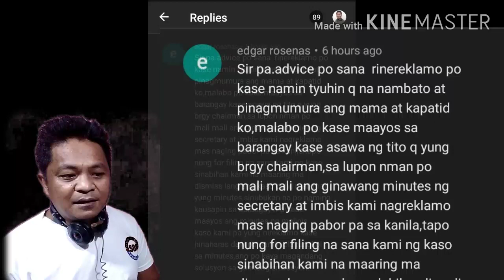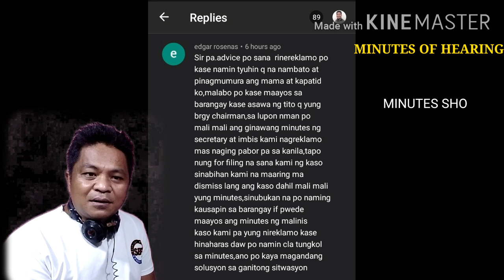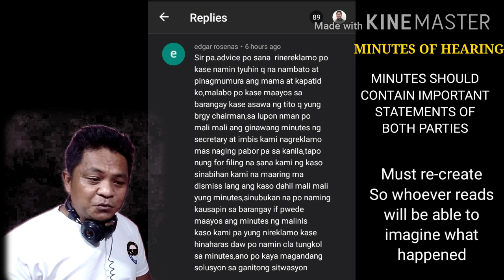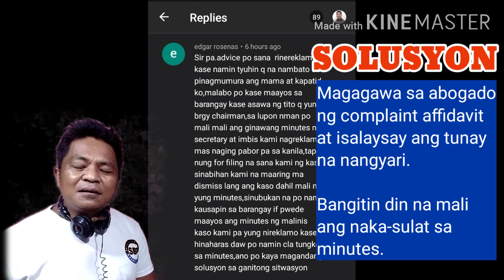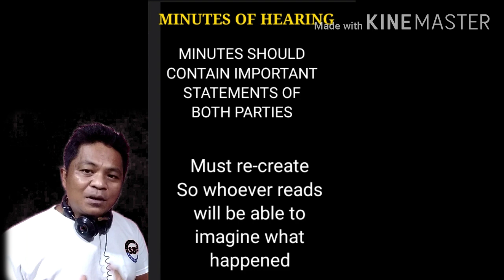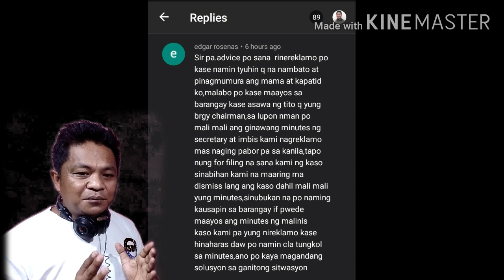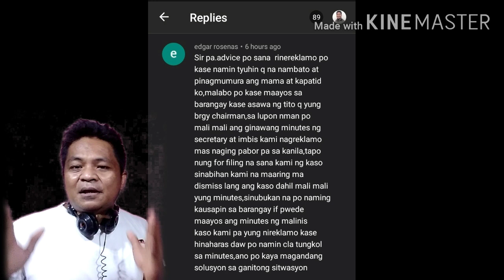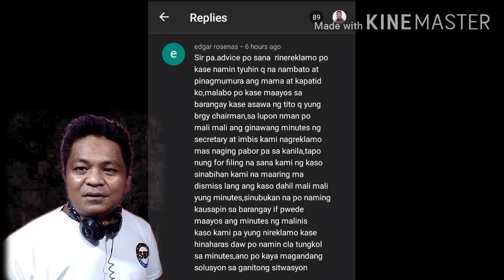LUPON TAGAPAMAYAPA| ASAWA NI KAPITANA ANG KALABAN AT MALI-MALI ANG MGA MINUTES ANO ANG REMEDYO?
Kapag ganito ang sitwasyon, masasabing mabigat at kalaban kaya magkakaroon ng biases.  Mapapansin na mali ang nila laman ng mga minutes.  O kaya babaliktarin pa ng mga uLUPONg ang kwento para madi discourage ang nagri reklamo na ipursige ang kanilang reklamo..

Ano ang REMEDYO?

Panoorin ng buo para mas maunawaan. Mahalaga ang alam mo ang iyong karapatan sa ilalim ng Lupon Tagapamayapa o Katarungang Pangbarangy